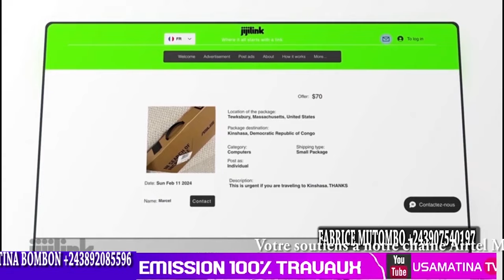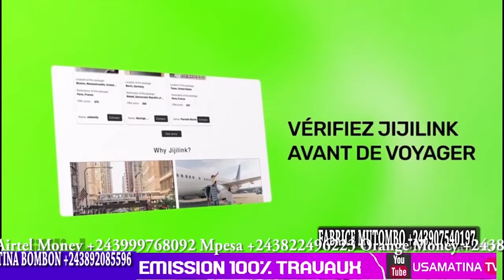100%TRAVAUX PRES FINITION BOULEVARD SALONGO